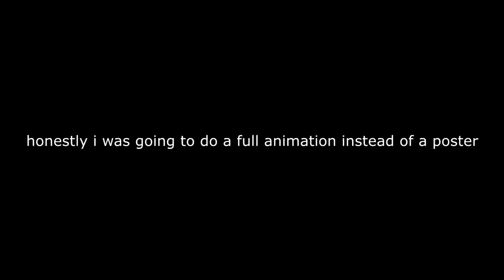[SFM/FNaF] Happy 6th anniversary to fnaf!!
lol of course happy 6th anniversary
and thank you scott cawthon for creating an epic series
Discord Username: Kroshx2#7936 (if ya want to talk to me or something imma just leave it here)
That's about it folks!